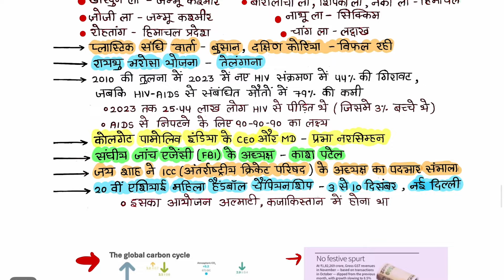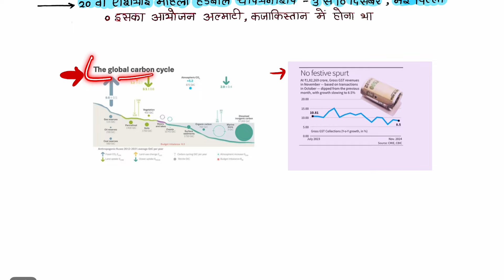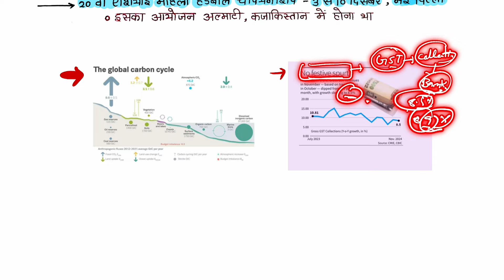2 दिसंबर 2024 | Current Affairs For IAS Prelims 2025 | The Hindu Notes In Hindi | Pib Notes In Hindi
2023 current affairs